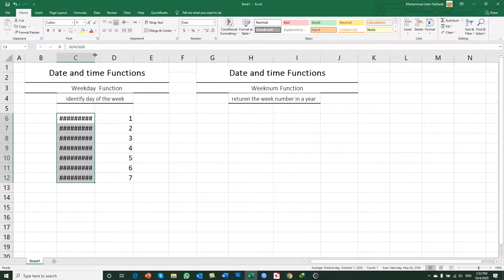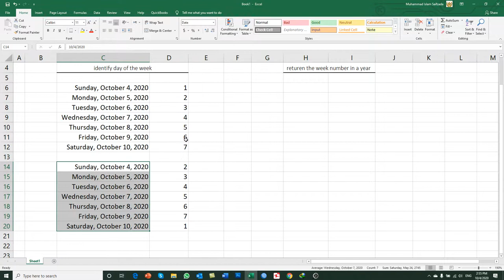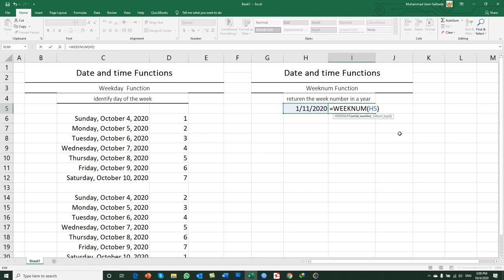Microsoft Excel 2019 Functions and Formulas- Day12- Practical Working On Weekday & Weeknum Functions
In this Video You Will Learn:
How to Use Weekday and Weeknum functions